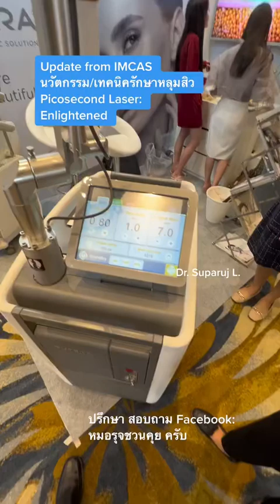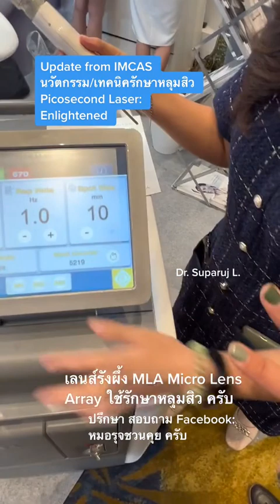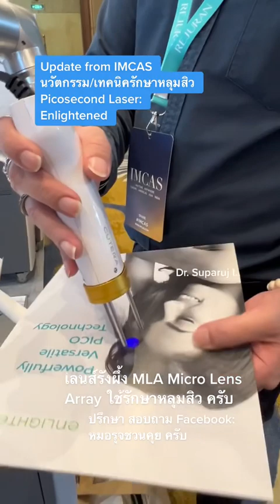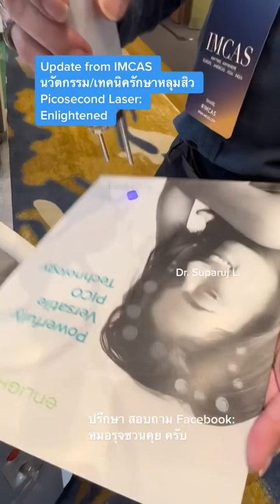Update from IMCAS นวัตกรรม/เทคนิครักษาหลุมสิว Picosecond Laser:Enlightened Pico Laser |หมอรุจชวนคุย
Update from IMCAS นวัตกรรม/เทคนิครักษาหลุมสิว Picosecond Laser: Enlightened Pico Laser
+ เลนส์รังผึ้ง MLA Micro Lens Array ใช้รักษาหลุมสิว ครับ

enLIGHTen III
เครื่องมือแพทย์ผิวหนังด้านความงาม enLIGHTenTM III จากบริษัท Cutera เป็นเครื่องเลเซอร์ชนิด Nd:YAG ที่มีหลากหลายความยาวคลื่นของเลเซอร์ ได้แก่ 1064 nm 532 nm และ 670 nm ใช้สำหรับการลบรอยสัก (Tattoo removal) และรักษาความผิดปกติของเม็ดสี (Benign pigmented lesions)

เครื่องเลเซอร์ผิวหนังด้านความงาม enLIGHTenTM III จากบริษัท Cutera เป็นเครื่องเลเซอร์ชนิด Nd:YAG ที่มีหลากหลายความยาวคลื่นของเลเซอร์ ได้แก่ 1064 nm 532 nm และ 670 nm ซึ่งสามารถปล่อยแสงเลเซอร์ในระยะเวลา (pulse duration) 660 หรือ 750 พิโควินาที (picosecond) และยังสามารถตั้งค่าที่ 2 นาโนวินาที (nanosecond) อีกด้วย
enLIGHTenTM III ใช้สำหรับการลบรอยสัก (Tattoo removal) และรักษาความผิดปกติของเม็ดสี (Benign pigmented lesions)

อะไรคือ PICO Clear Enlighten FX

PICO Clear Enlighten FX คือนวัตกรรมเครื่องเลเซอร์รักษาผิวรุ่นล่าสุดที่สามารถแก้ไขปัญหาผิว เช่น ฝ้าทั้งชนิดลึกและตื้น กระฝังลึก กระแดด จุดด่างดำ ผิวหมองคล้ำ รอยหลุมสิว รอยแผลเป็น รอยแตกลาย รอยสักทุกสี รวมถึงปานสีดำ-น้ำตาล เพื่อสร้างผลลัพธ์ผิวเนียนเรียบ ดูกระจ่างใสไร้ที่ติ คุณหมอเปรียบว่าเสมือนเปลี่ยนผิวให้กลับมาดูดียิ่งกว่าเดิม มีเทคโนโลยีกำจัดเม็ดสี โดยสามารถเห็นผลชัดตั้งแต่ครั้งแรก ทั้งยังมีประสิทธิภาพ ปลอดภัย อ่อนโยนต่อผิว ไม่มีแผล ไม่เป็นสะเก็ดหลังเข้ารับบริการทุกเคสการรักษา รวมถึงขณะรับการรักษายังมีความรู้สึกเจ็บน้อยกว่ามาก
(จากประสบการณ์ของผู้เขียนพบว่าแทบไม่รู้สึกเจ็บเลย) จึงเหมาะสำหรับผู้ที่มีปัญหาผิวข้างต้นและต้องการฟื้นฟูผิวแบบเร่งด่วนและทำได้ครบจบในเครื่องเดียว

PICO Clear Enlighten FX ทำงานอย่างไร

เครื่องเลเซอร์รุ่นนี้มีเทคโนโลยีเลเซอร์กำจัดเม็ดสีที่ผ่านการรับรองมาตรฐาน U.S. FDA และเป็นเลเซอร์ที่ได้รับการยอมรับถึงประสิทธิภาพจากแพทย์ทั่วโลก เครื่องทำงานโดยส่งพลังงานเลเซอร์ที่ความเร็วสูงสุดในระดับ Picosecond หรือ 1 ต่อ 1 ล้านล้านวินาที มีความเข้มข้นของพลังงานกว่าเดิม 20 เท่า โดยไม่ทำให้ผิวโดยรอบเกิดความเสียหาย และพลังงานความร้อนของเลเซอร์ที่ส่งลงไปยังชั้นผิวจะถูกเปลี่ยนเป็นแรงดันตรงเข้าทำลายเม็ดสีส่วนเกินไปอย่างจำเพาะ พร้อมช่วยกระตุ้นการสร้างคอลลาเจนในชั้นผิวได้ในคราวเดียวกัน จึงช่วยให้สีผิวกลับมาสม่ำเสมอและผิวเรียบเนียนได้ชัดเจน เห็นผลเร็วกว่าเลเซอร์ชนิดเดิมๆ ที่มีความเร็วในการปล่อยแสงเลเซอร์เพียง 1 ต่อ 1 พันล้านวินาที (Nanosecond) ส่งผลให้การส่งพลังงานเลเซอร์ในความเร็วสูงสุดระดับ Picosecond มีระยะเวลาการปล่อยแสงสั้นลง จึงยิ่งให้พลังงานที่สูง และสามารถทำให้เม็ดสีแตกกระจายได้ดี มีความละเอียดมากยิ่งขึ้น ส่งผลให้เซลล์เม็ดเลือดขาวเข้ามากำจัดเศษเม็ดสีเหล่านั้นได้รวดเร็วกว่าเลเซอร์ชนิดอื่นนั่นเอง

SKIN REVITALIZATION AND RESURFACING • PIGMENTED LESIONS • TATTOO REMOVAL

PICO Genesis™ selectively shatters pigment and induces dermal disruption and remodeling for true skin revitalization in fewer than 3 sessions. PICO Genesis™ FX combines the 1064 nm wavelength with enlighten’s microlens array attachment to address acne scars, skin texture, and quality, and pores on all skin types.

enlighten in action
PICO GENESIS™ • PICO GENESIS™ FX

PICO Genesis selectively shatters pigment and induces dermal disruption and remodeling for true skin revitalization in fewer than three sessions. PICO Genesis FX combines the 1064 nm wavelength with enlighten’s microlens array attachment to address acne scars, skin texture, and quality, and pores on all skin types.